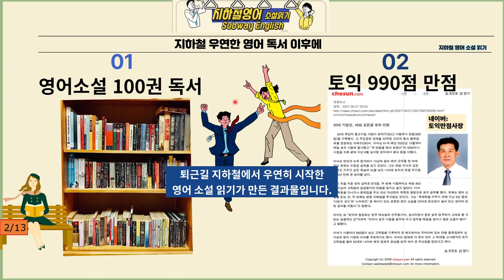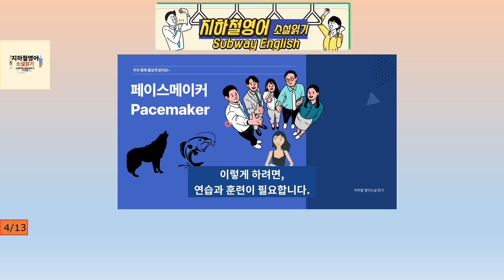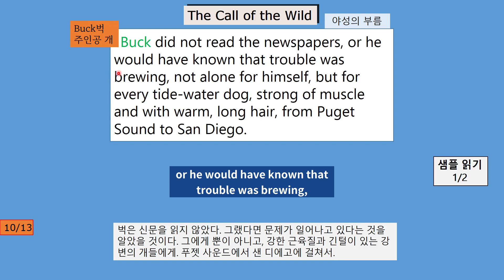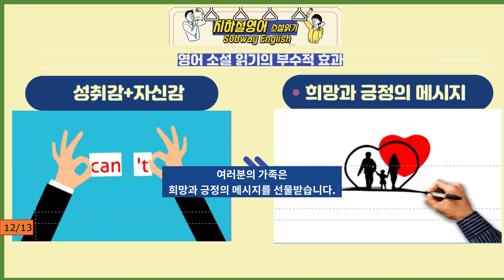지하철 영어 소설 읽기 - 누구나 다 영어 소설 한 권은 읽기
지하철 퇴근 길에서 우연히 시작한 영어 소설 읽기 이후에 영어소설 100여권을 읽고 토익도 990점 만점을 받았습니다.
지하철에서 저는 처음으로 영어 소설책을 한 자리에서 5페이지를 읽었습니다.
영어 사전과 문법책을 참고할 수 없는 환경이 오히려 책을 앞으로 읽고 진도를 나갈 수 있게 했습니다.

영어 소설 함께 읽기 프로그램;

영어 소설책 20회 나누어 읽기. 매 회 5일 간격
1.The Old Man and the Sea  노인과 바다
2.The Call of the Wild 야성의 부름

영어소설 한 권은 읽기#퇴근길 지하철 영어 영어소설 5페이지 읽기#노인과 바다#야성의 부름#The Old Man and the Sea#The Call of the Wild